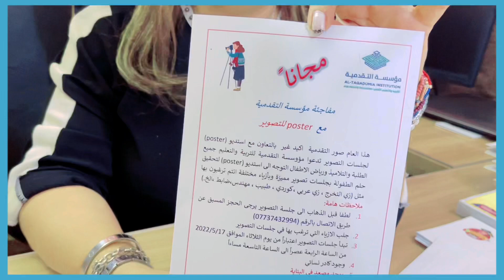مفاجاءة ستوديو ًposter للتصوير